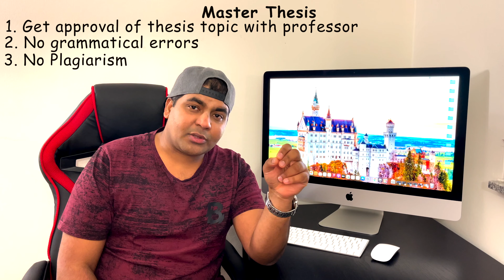Manage study in Germany | Tips for Students | Study Masters | Germany university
Study in Germany 2021 | How to study in Germany | Masters in Germany | Tips for Students | Study Masters | Germany university | How to manage studies in Germany | iPhone videography | iPhone 12 Pro Max

I am going to share how to manage studies and to avoid the common mistakes students do when they come to Germany for master studies.
Which topics students should focus on and how to achieve SUCCESS and enjoy the Master program.

Chapters:
00:00 Introduction
00:57 How to plan first semester
05:04 Breakdown of credit points
07:21 Student Job
08:53 Importance of Internships
10:05 Common mistakes during Master Thesis
11:58 Personal Experiences